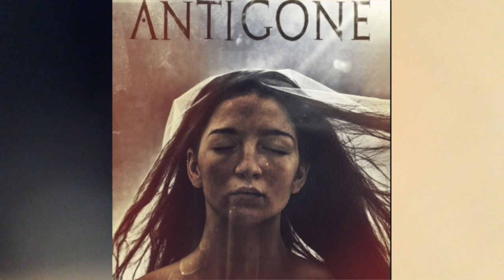Interview with director of Antigone